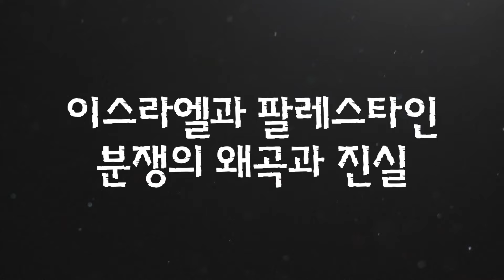예슈아의 눈으로 본 토라포션(더빙판) - 축복의 사람이 되는 방법은 무엇일까? '미쉬파팀'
토라포션 18번째 주 ‘미쉬파팀'

토라 - 출 21:1~24:18
하프타라 - 렘 34:8~22;33:25~26
브릿 하다샤 - 마 5:38~42; 17:1~11

강대위 목사의 토라포션 18주 ‘미쉬파팀’

📍 후원하기
1. 브래드TV 사역 후원
- 일시후원
   (국민) 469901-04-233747     예금주 : BRADTV선교회
   (NH농협) 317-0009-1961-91   예금주 : 브래드필름(김종철)
   (우리) 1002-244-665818      예금주 : 브래드필름(김종철)

2. 메시아닉 쥬 후원하기

Time Code
01:02 브래드TV후원하기
01:25 축복의 사람이 되는 방법은 무엇일까? '미쉬파팀'